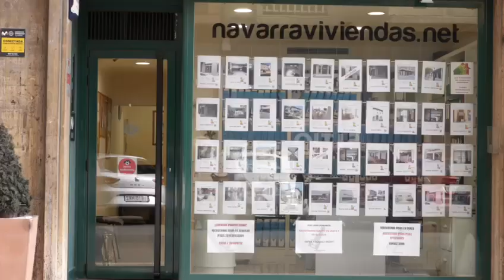Tienes una vivienda en propiedad, pero no te atreves a alquilarla?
Decídete y llamanos al 𝟗𝟒𝟖 𝟐𝟎𝟔𝟕𝟗𝟗.